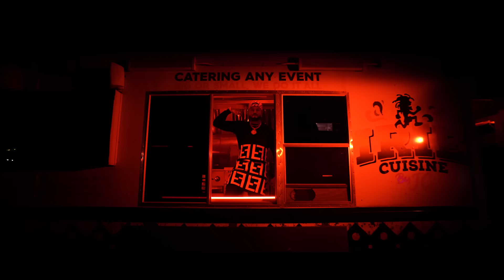Grafh - I Got It (Official Video)